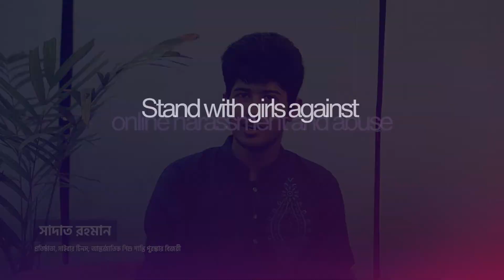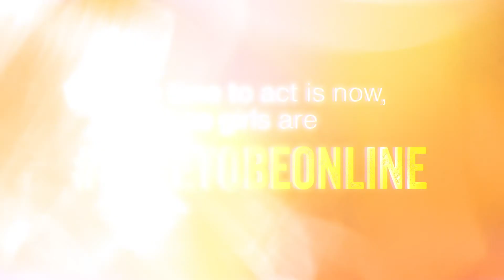অনলাইন সহিংসতার শিকার হলে ভয় না পেয়ে প্রতিবাদ করবো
অনলাইন সহিংসতা রোধে কাজ করছেন আন্তর্জাতিক শিশু শান্তি পুরস্কার ২০২০ বিজয়ী Sadat Rahman। চলুন শুনি, নিরাপদ অনলাইন নিয়ে তিনি কি ভাবছেন…..